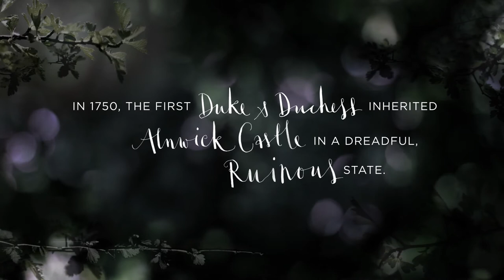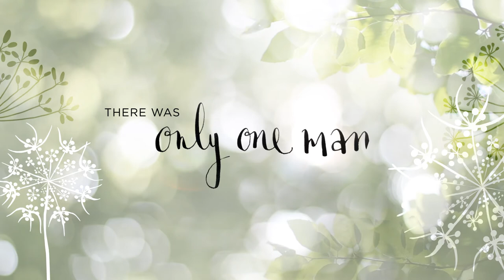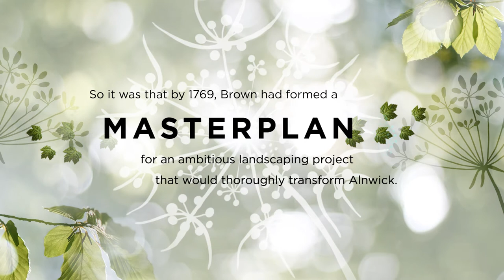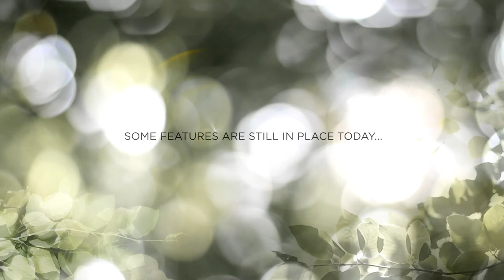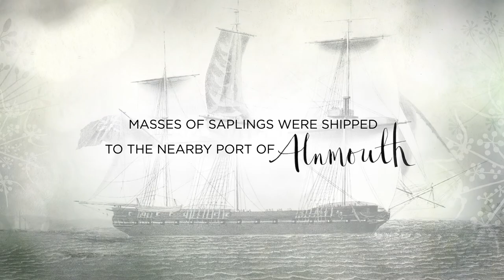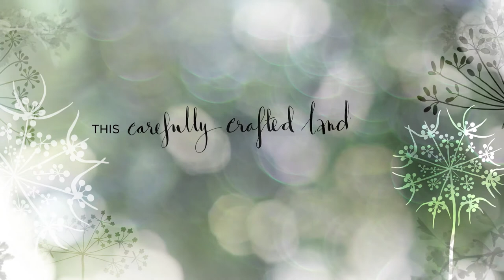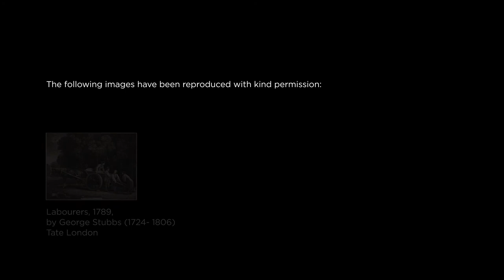Capability Brown at Alnwick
Lancelot 'Capability' Brown, born in 1716, redesigned the landscape around Alnwick Castle for the 1st Duke and Duchess of Northumberland. In this video, taken from the exhibition at Alnwick Castle, the scope of Brown's work can be seen.